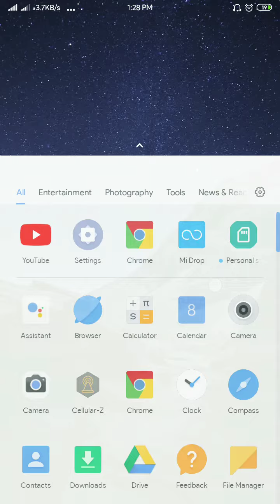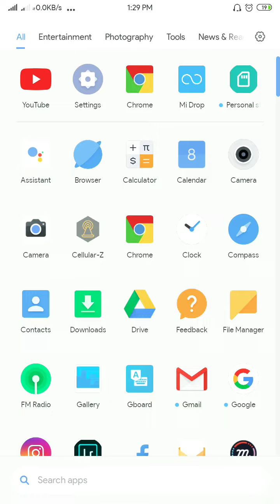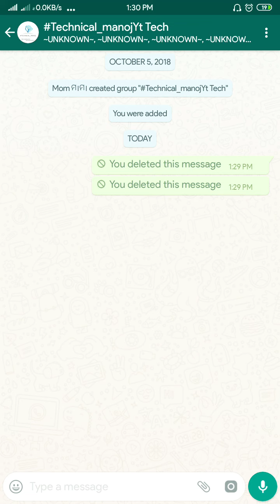How Send Stickers Easyliy| स्टिकर्स K आसान Sa कैसे भेजें Apni Friend Or Family New Stickers Emoji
Hello Friend Ma Manoj
Friend Ya ha Eake Chota Sa Screen Recoding For New What'sApp Stickers Emoji Future

स्टिकर्स Ko आसान Sa  कैसे भेजें Apni Friend Or Family Ko
Apni Stickers Ma Bi

Apko Video Ko Follow Kar ka Jan Loga

Personal Stickers app

Download karo
Personal Stickers Banao
Or Enjoy Karo

Or Bhai Log

OR
Follow On Instagram / Tweeter

Also Follow FB Page Technical Manoj

I Hope Like This Short Video

           Thanks u